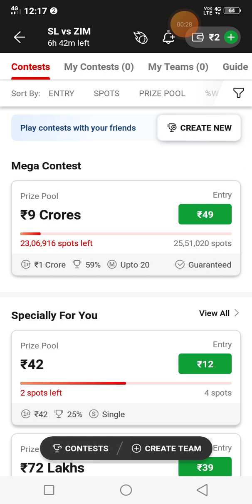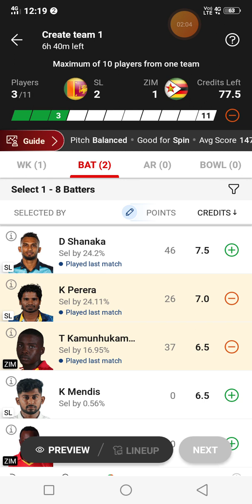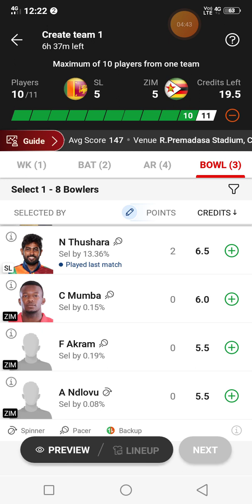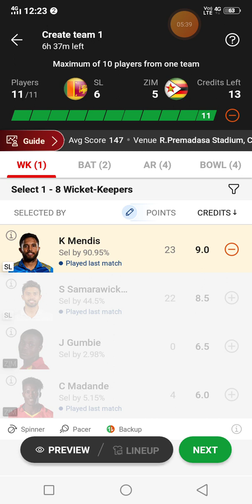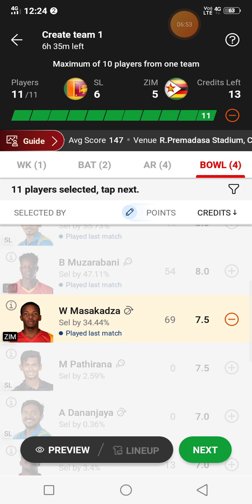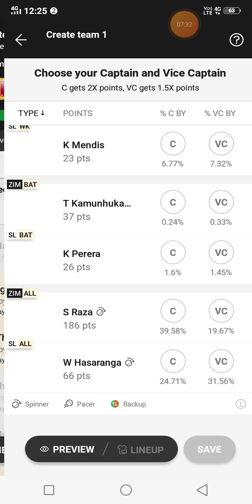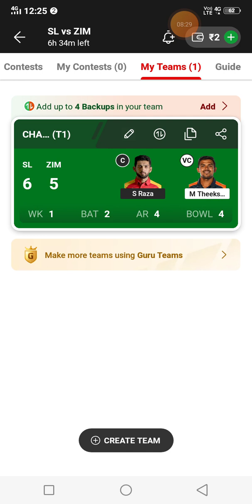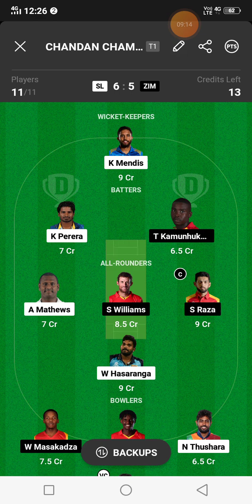sri lanka vs zimbabwe | sl vs zim | sl vs zim dream11 | sl vs zim dream11 team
sri lanka vs zimbabwe
sl vs zim
sl vs zim dream11
sl vs zim dream11 team
zim vs sl
sl vs zim dream11 prediction
zim vs sl dream11
zim vs sl dream11 prediction
sl vs zim dream11 team prediction
sri lanka vs south africa
sri lanka vs zimbabwe odis
sl vs zim dream11 team today
sl vs zim odi match
sl vs zim dream11 prediction today match
zim vs sl dream11 team
sri lanka vs zimbabwe highlights
sri lanka vs zimbabwe highlights streaming